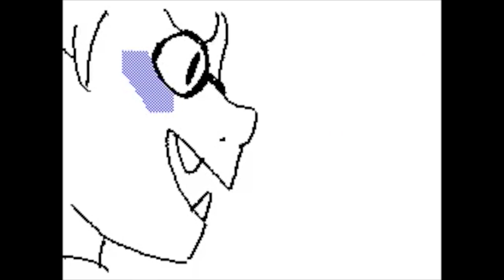Burnt Squid - Splatoon Flipnote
Today is Splatoon's first anniversary! Love the game! Its so fun. You should try it if you haven't already!

(Burnt Rice - Shawn Wasabi)

Vine: strongfish91(r.g.u)